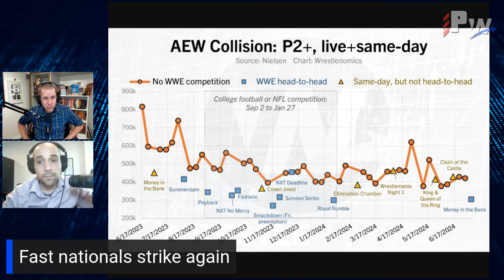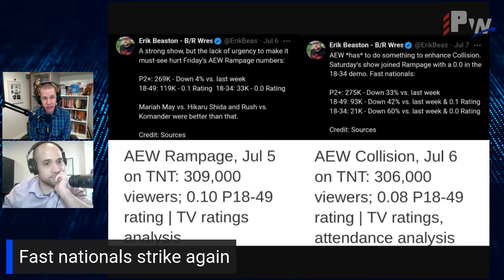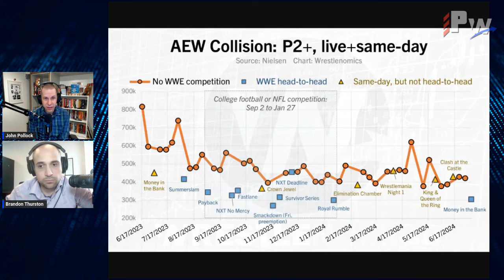Misleading AEW fast nationals strike again | TV ratings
Fast national TV ratings for AEW weekend programs are often reported in misleading ways. John Pollock and Brandon Thurston discuss the latest such case.